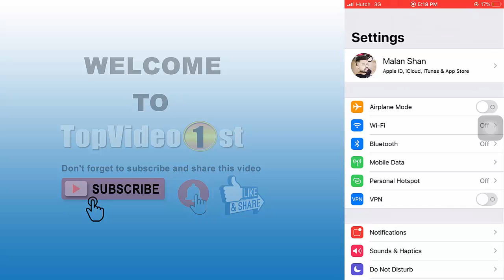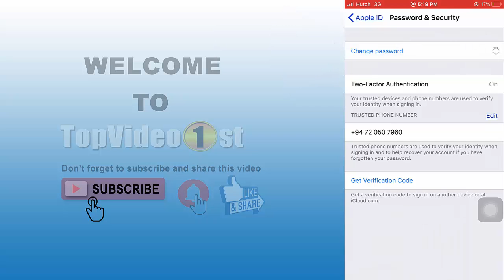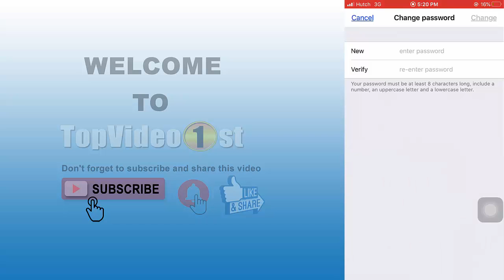How to change i cloud password on iPhone. explained Sinhalese.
ඕනෑම ඇපල්  ෆෝන් ඒකක i cloud  පාස්වර්ඩ්  එක වෙනස් කරන්නේ මෙහෙමයි.

මේ වගේ වැ දගත් විඩීයෝ ඔයාගේ ලගටම ගෙන්වා ගන්න නම් චැනල්  එක සබ්ස්ක්රයිබ් කරන්න. ඒ වගේම බෙල් අඉකන්  එකත් ක්ලික් කරන්න.

Welcome to topvideo1st YouTube channel.